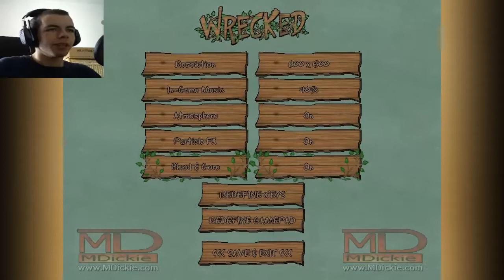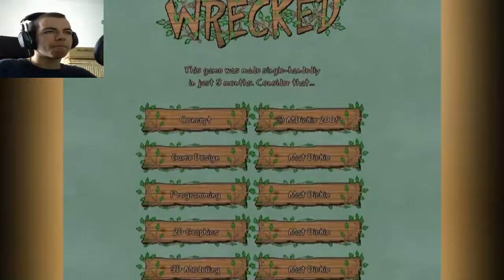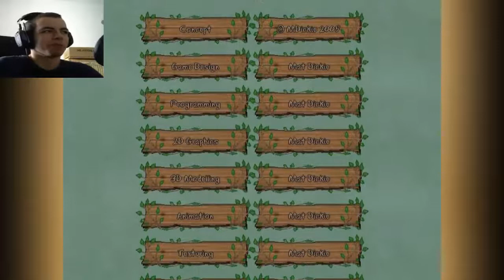Die Entdeckung des Vibrators! - Wrecked [HD]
►►►BESSERER ÜBERLEBENSSIMULATOR ALS DAYZ?